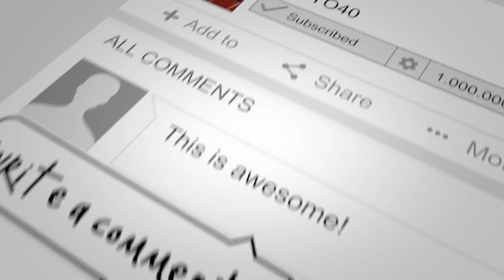I Bought A Draco!!!!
Remember IF YOU NOT AYEYO GANG YOU A LMAE💯💯💯